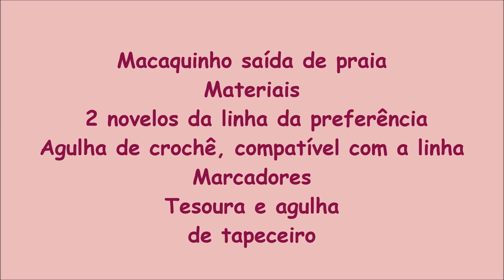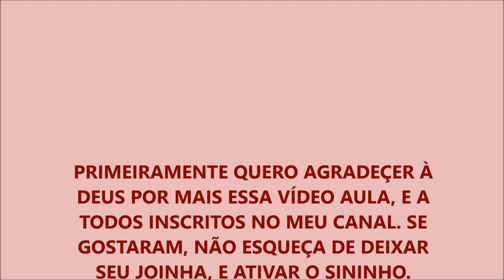MACAQUINHO SAÍDA DE PRAIA CEREJA 🍒🍒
Participe do meu grupo de crochê no Faceboock

E da minha página, também no f
Faceboock
Rosana Murari Crochê